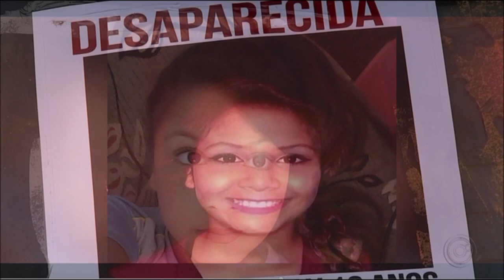Verdadeiro assassino de Vitoria Gabrielly pode ser amigo da família ‘Vingança’